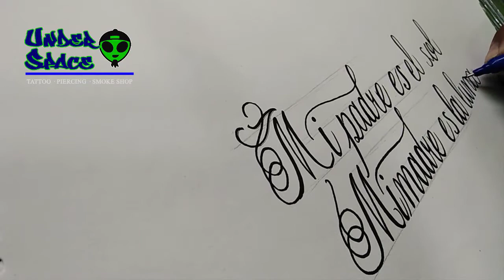Practicas Sketch (Roberto Ventura) Lettering Freehand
Quien desee el resultado final del dibujo, pasar a @Under Space Tattoo.